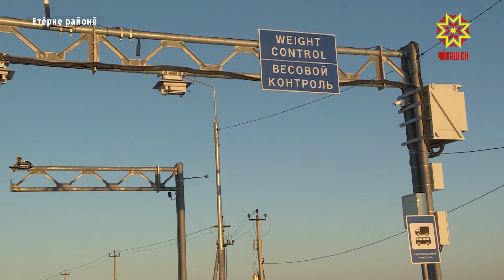Йывăр тиевлĕ автомашинăсене тĕрĕслеççĕ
«Хăрушсăр тата паха çулсем» наци проекчĕпе килĕшӳллĕн Чăваш Республикинче йывăр тиевлĕ машинăсен виçине тĕрĕслемелли виççĕмĕш автоматизациленĕ пункт хута кайрĕ. Вăл «Никольски-Етĕрне-Нурăс» çул çинче вырнаçнă. Цифра технологийĕсем аталанса пыни йывăр тиевлĕ автомашинăсене виçме çăмăллăх кӳрет. Халĕ тимĕр ута виçмешкĕн техникăна чармалла мар, хăвăртлăха çеç пĕчĕклетмелле. Виçмелли хатĕрсене рама çине тата асфальтлă çул çине вырнаçтарнă. Хальлĕхе кунта тĕрĕслев тапхăрĕ пырать. Автоматизациленĕ пунктсем асфальтлă çула упрама тата йывăр тиевлĕ машинăсене хăвăрт, çул çинче чăрмав кăлармасăр тĕрĕслеме май параççĕ. Ку пунктсем талăкĕпех ĕçлеççĕ. ВЛАДИМИР НИКОЛАЕВ: «Ку Чăваш Республикинчи виççĕмĕш пост. Пĕри Улатăрта, тепри Муркаш районĕнче тата Етĕрне районĕнче. Ятарлă сенсорлă хатĕрсем техника габаритне тата виçине тĕрĕслеççĕ. Енчен те машинăн габаричĕсем палăртнинчен пысăк пулсан ку та йеркене пăсни. Ун пек чухне штраф параççĕ». Техника йывăрăшĕн виçи тӳрех электронлă хыпар хăми çине тухĕ. Виçе кăтартăвĕсем административлă йĕркене пăснине палăртакан центра çитеççĕ. 2024 çулччен республикăра тата тепĕр 3 автоматизациленĕ пункт хута яма палăртаççĕ. Елизавета Цветкова, Екатерина Никитко, Игорь Зверев